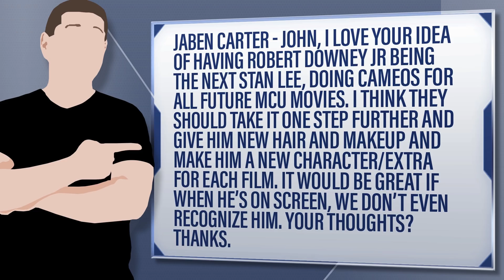Robert Downey Jr As The New Stan Lee Cameos - Does It Work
Jaben Carter - John, I love your idea of having Robert Downey Jr being the next Stan Lee, doing cameos for all future MCU movies. I think they should take it one step further and give him new hair and makeup and make him a new character/extra for each film. It would be great if when he’s one screen, we don’t even recognize him. Your thoughts? Thanks.